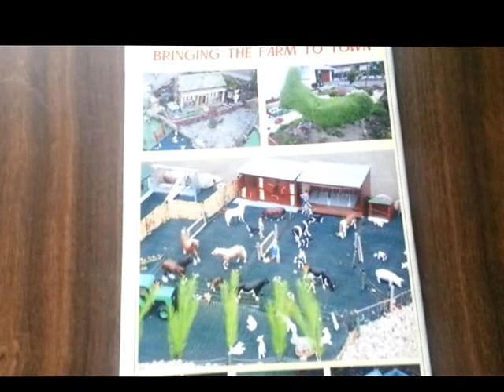Bringing the Farm to Town - Ron E Bishop Timaru NZ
Jim is an ex farmer who loves the Lord and all the good things in life that God calls nature
He made this Garden in his home in Wai Iti Road Timaru New Zealand when he retired into town. He made it so that his descendants could remember him and learn from their ancestors of the changes in farm life. Jim was just 97 years young when this video was made a just a few weeks before the property was sold,